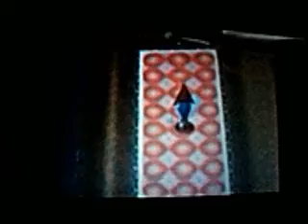Phantom Hourglass Wifi Battle: #25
Yay, my first win of the day...